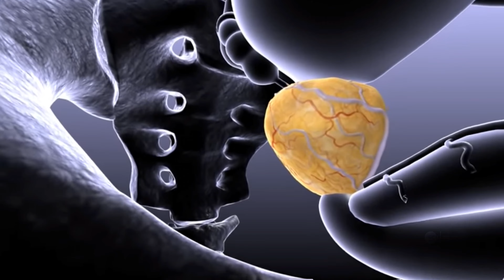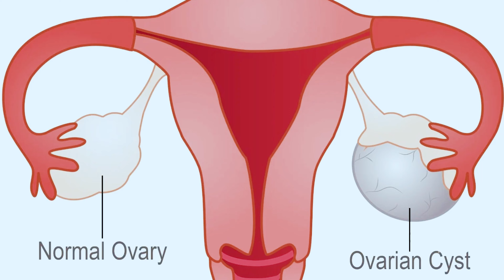GCK Daily series 68: Power Visitation